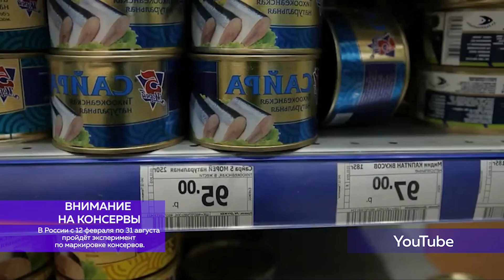В двух словах от 6 февраля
Краевая больница имени Вагнера в Березниках объявила конкурс на оказание услуг по ремонту и техническому обслуживанию компьютерного томографа, закупленного во Франции. А более 16 тысяч многодетных семей Прикамья получили земельные участки при господдержке. Какие еще темы сегодня достойны вашего внимания, расскажем в традиционном дайджесте новостей.